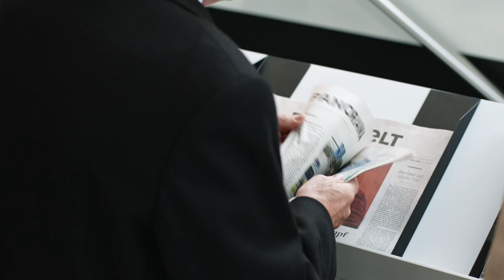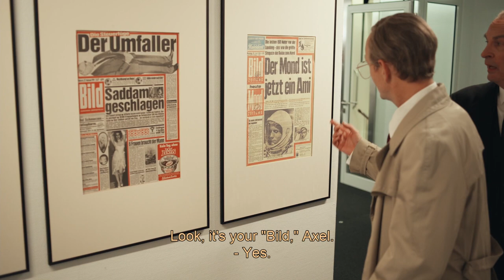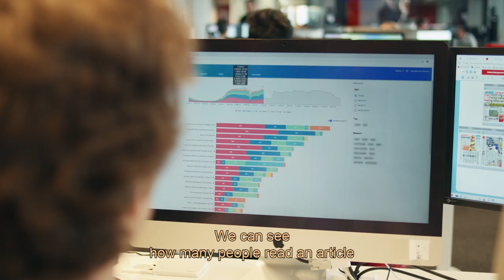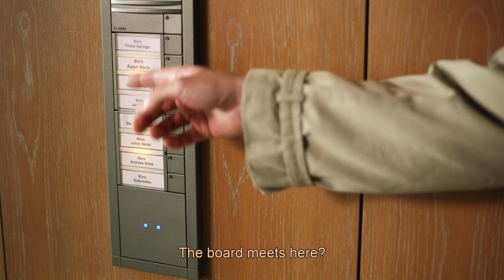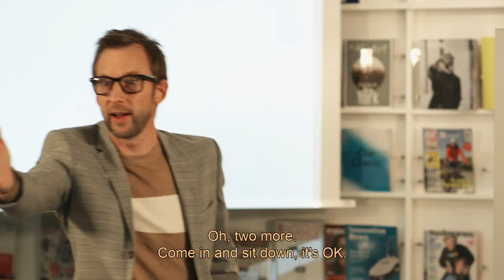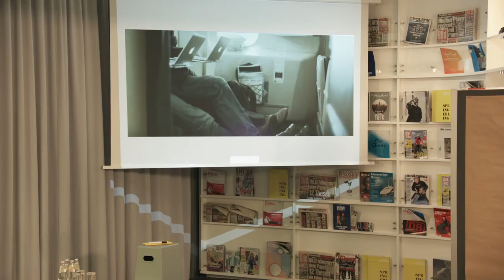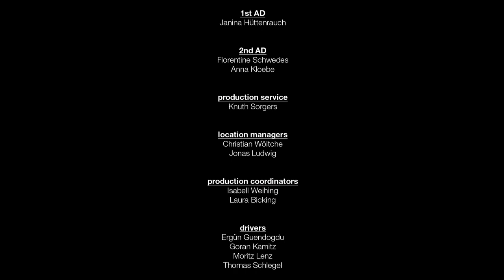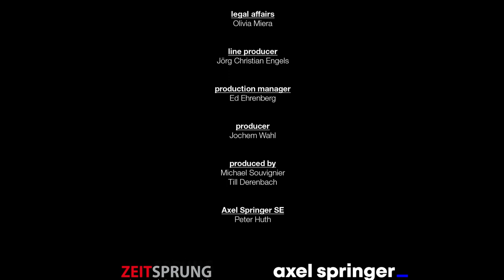Raiders of the lost circulation (2021)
Worrying news reaches Axel Springer and his frenemy buddy Rudolf Augstein in heaven: Circulation has dropped, revenues have exploded. What's going on? The two publishers return to earth to check up on Axel Springer.

"Raiders of the lost circulation". A somewhat different company history.